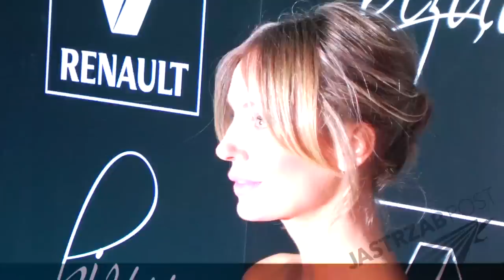Agnieszka Szulim zdradziła przepis na ulubiony domowy peeling